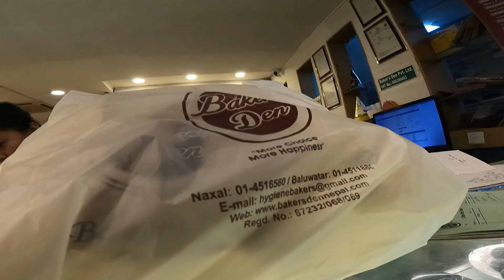One of the reasons I love Nepal, Great Bakeries 🥐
We are the original creators of all the videos on this channel and videos belongs to
Nepal Vlogger©